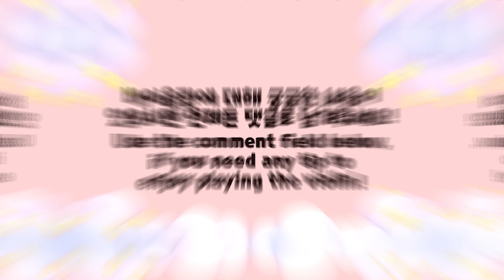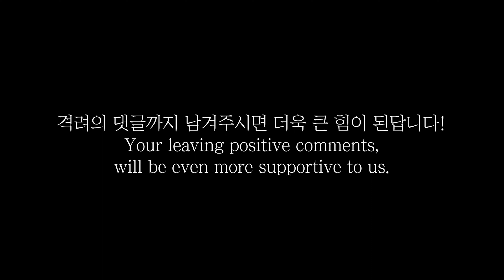바이올린 독학 - 연주할 때 활이 계속 튕겨요! 활떨림 활긋기 활연습 꿀팁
바이올린 현이 '통통' 튕기는 현상! 다들 경험 하셨겠지요? 함께 해결해요!😉
궁금한게 있으시다면 언제든 댓글에 흔적 남겨주세요!
2023년 10월 8일 라이브 녹화 편집본 입니다. 다음 실시간 라이브 시간에 꼭 함께 해요!😘

All of my experimental contents are on AiPerformer Channel, URL below: ( 음악 외, 저의 Ai, 메타버스 등의 탐구 관련 영상들은 '가치창조제이' 채널에 업로드 되고 있습니다. 가치창조제이 채널 구독도 꼭 부탁 드립니다.